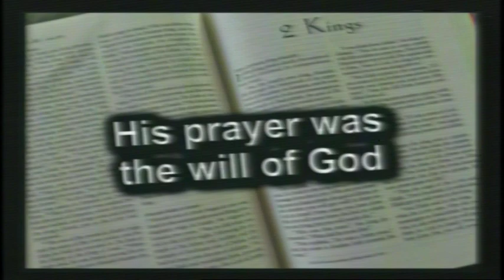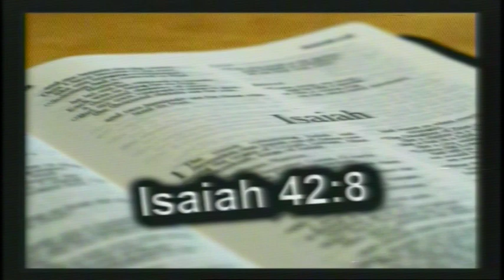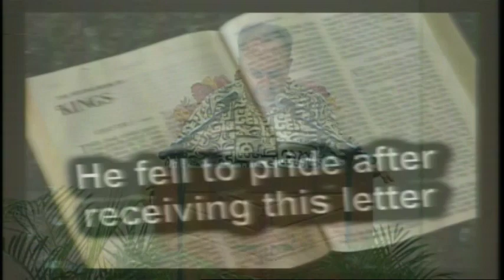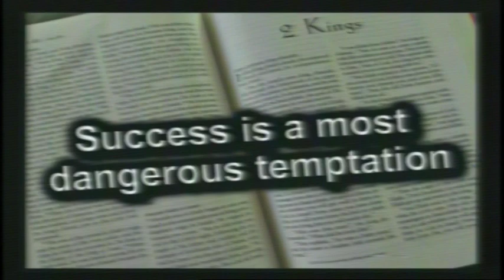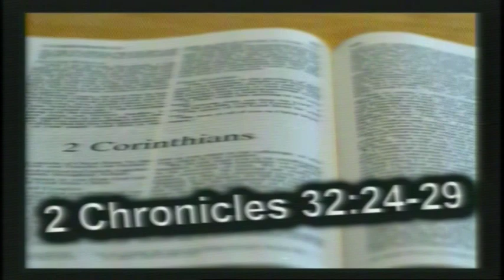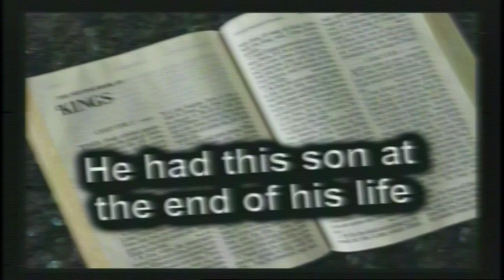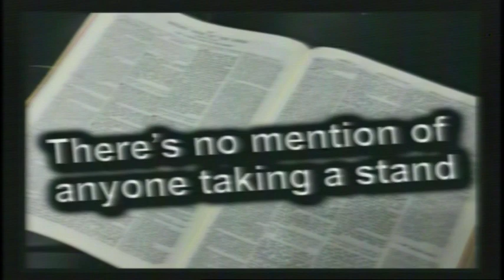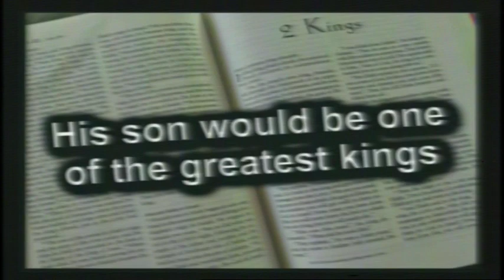2 Kings 20-21